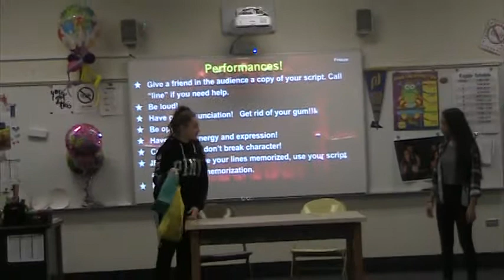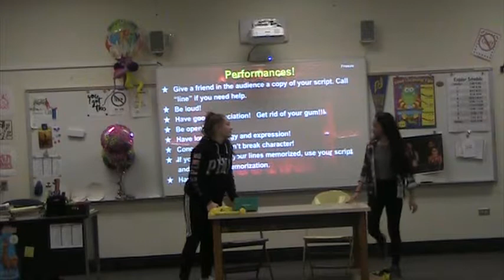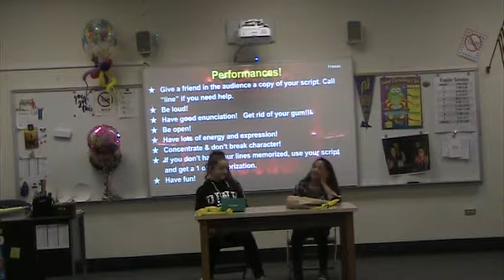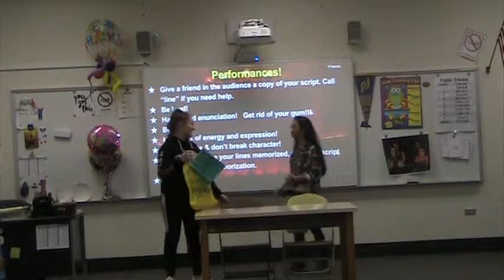P4 Duet Old Friends Melane and Lizzy